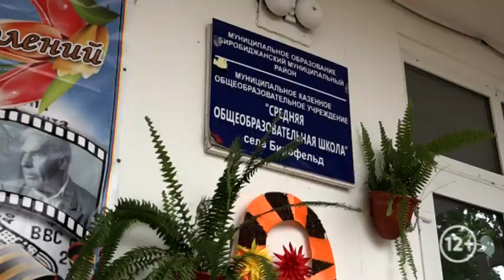Ростислав Гольдштейн посетил школу Бирофельда в ходе рабочего визита в Биробиджанский район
Временно исполняющий обязанности губернатора ЕАО Ростислав Гольдштейн посетил школу села Бирофельд в рамках рабочего визита в Биробиджанский район. Во время экскурсии по зданию 1968 года постройки руководство учебного заведения показало кабинеты, для которых приобретут оборудование в рамках проекта «Точка роста» в этом году.